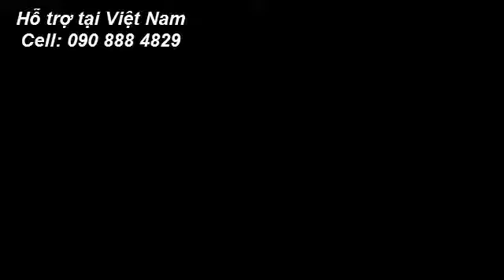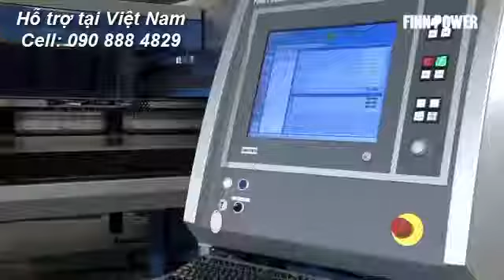MÁY ĐỘT và CẮT KẾT HỢP Finn Power SGE lite combi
SGe8 for 4,300 x 1,500 mm sheet size

STANDARD SGe DELIVERY INCLUDES

* Servo electric turret punch press, 30 tons
* Integrated right angle shear 1,000 x 1,500 mm (X x Y)
* Loading device LD6/1 or LD8/1(fixed table)
* Double sheet detection and sheet positioning
* Max. load 3,000 kg
* ACS automatic clearance setting
* High speed servo electric punching system 1000hpm
* 20 station turret
* 16 normal tool holders (fixed)
* 4 pcs index tool holders (2 x Bi, 1 x Ci, 1 x Di)
* MT10-16 or MT8-24 (total one pcs.)
* Brush tables
* 3 pcs clamps with central locking ( SG8; 4 pcs clamps with central locking )
* Automatic clamp setting (PCS) and the move of single clamp
* Operator alarm relay output (does not include pager)
* Scrap conveyor SC1T
* RS scrap conveyor RSC1(T)
* Water cooling unit for punching and shearing motors
Prima Power CNC control
* PC based TwinCat motion control with Rexroth IndraDrive motors & drives
* Touch screen operated graphical user interface, Tulus Basic, including one year maintenance licence
* Central lubrication

The Concept of Integrated Punching and Shearing

Based on over 20 years of work on right angle shear technology, Prima Power's Shear Genius® provides more capacity, quality and cost-efficiency for flexible sheet metal working than any comparable system.

The new fully servoelectrical Shear Genius® SGe gives you a combination of three things: flexibility for meeting customer requirements + low manufacturing cost, and therefore + short pay-back time.

This amounts to competitive edge in today's demanding business environment.

The most economical and efficient way of producing sheet metal components is to punch a sheet and shear components loose with an integrated right angle shear for direct, automatic exit into a box or for automatic stacking. This is the core of the Shear Genius® philosophy.

It is difficult to optimize blank sheet size for flexible production requirements. With Shear Genius® SGe you can use standard size raw material. Moreover, major savings can be made through efficient nesting.

No other manufacturer can come near to Prima Power experience in integrated right angle shear technology. This core competence has helped us engineer new, productive features into a proven concept for more productivity.

By combining several work stages into an automated process, the Shear Genius® concept saves manual work, floor space and investment in separate machine tools, tooling and energy. Welcome to new Shear Genius® benefits. Reliability & manufacturing economy based on experience.